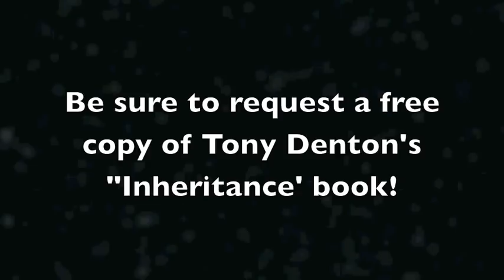The Resurrection of 1 Corinthians 15 #204 Sons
How could Paul say that the Romans were sons of God but then turn around and say that they were waiting to be adopted? And, how and why did Paul link Son ship - resurrection - and baptism? What is the connection here??